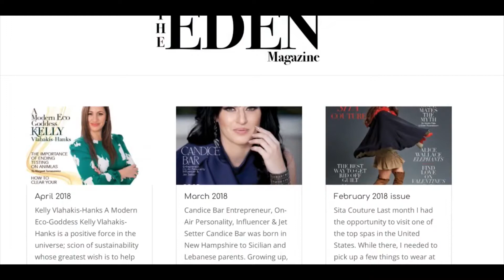Deborah Kobylt LIVE Promo: Fashion with Conscience